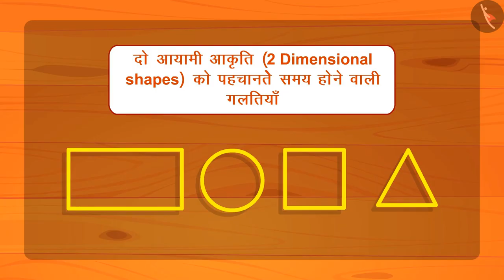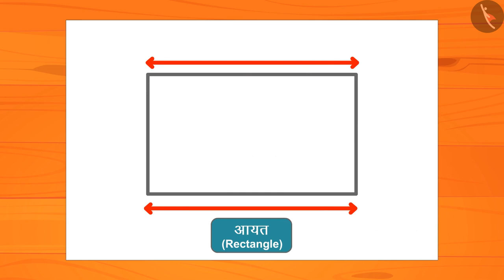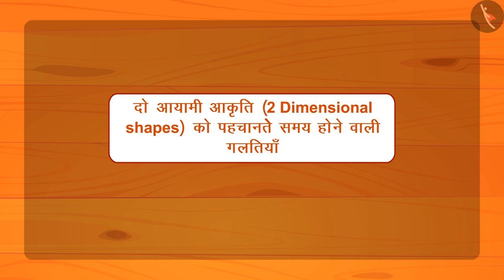2D आकृति को पहचानने समय होने वाली गलतियाँ | Identifying 2d Shapes - Common Mistakes | TicTacLearn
In this video, we explain how to identify 2D shapes and avoid common mistakes while doing so. 2D आकृति को पहचानने समय होने वाली गलतियाँ |

Happy learning!